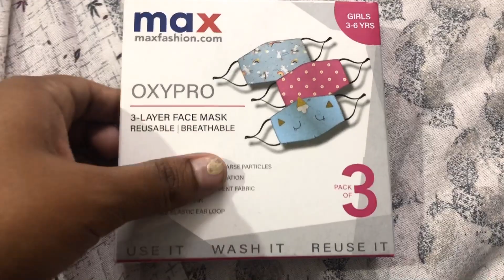WINTER SALE FOR KIDS DRESS IN MAX AND PANTALOONS/ SUMMER DRESS KIDS COLLECTION/ KIDS DRESSES